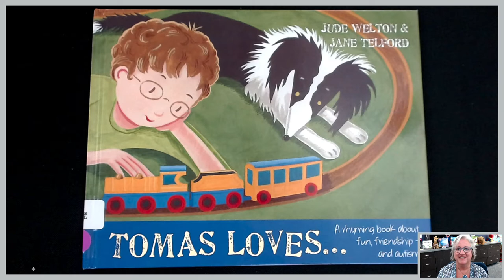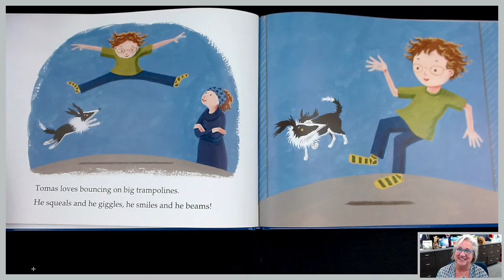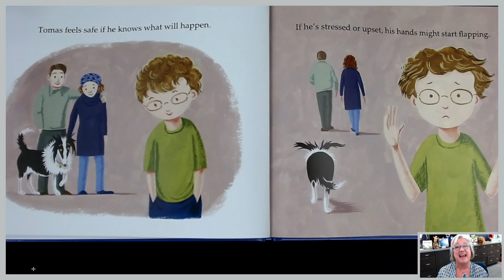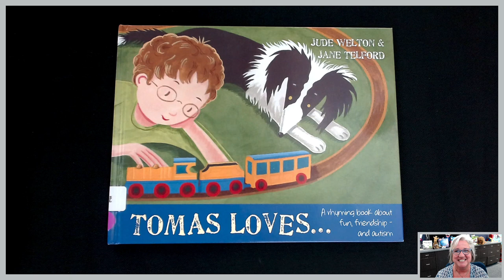"Tomas Loves" A rhyming book about fun, friendship, and Autism, presented by Brenda Sewell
A read aloud of the book "Tomas Loves" A rhyming book about fun, friendship, and Autism, written by Jude Welton, illustrated by Jane Telford. This story helps the reader get to know Tomas, and encourages us to recognize what we have in common with him NOT just what makes him different.

Teaching support: Autism Awareness, empathy, friendship, kindness, rhyming patterns, predicting, making connections, character traits.